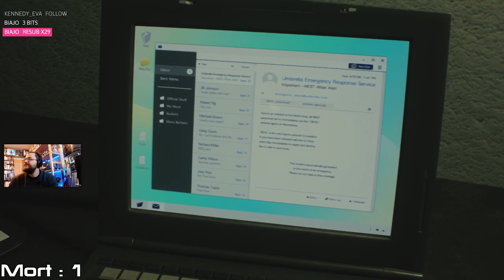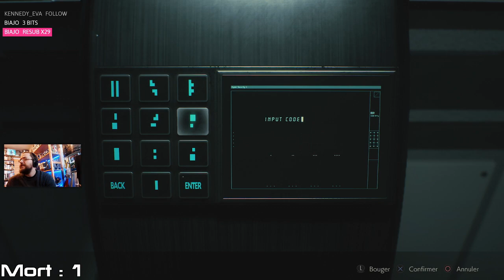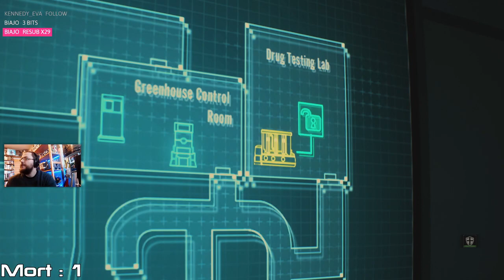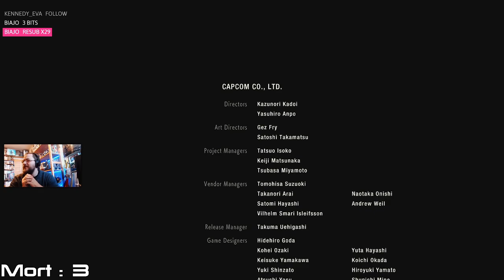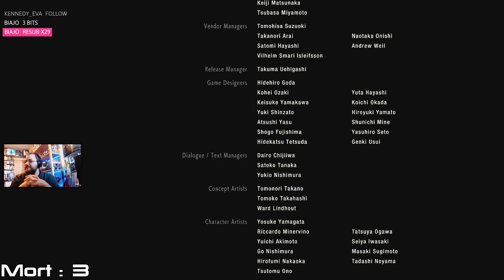Resident Evil 2 Remake - Claire B #03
Replay de mon live sur "Resident Evil 2 Remake".